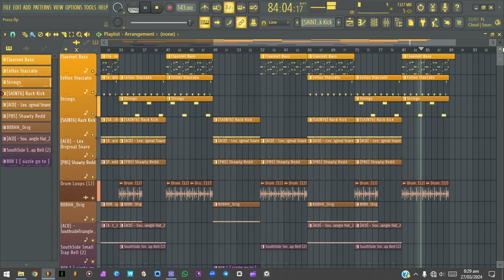" Press " ~ [FREE] Glorilla x Cardi B Type Beat